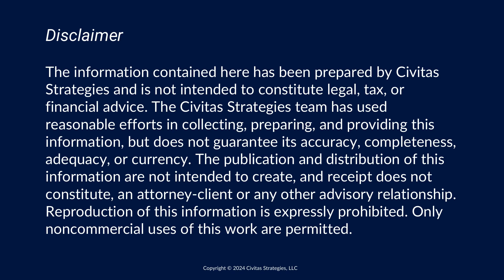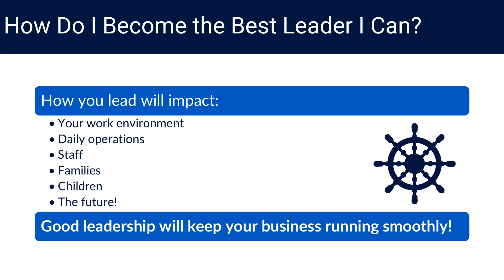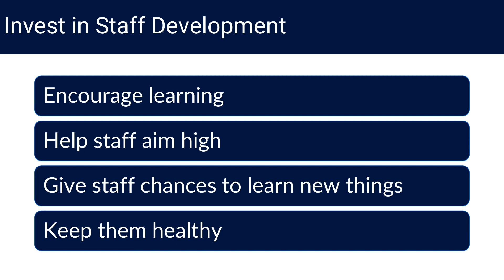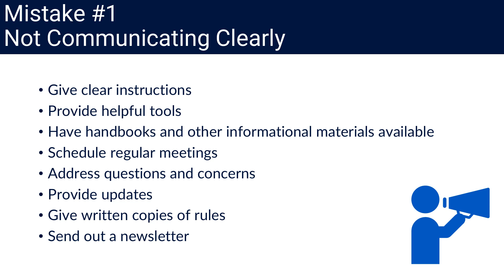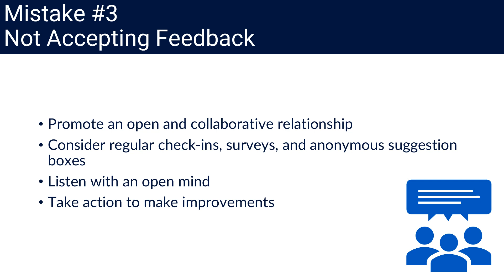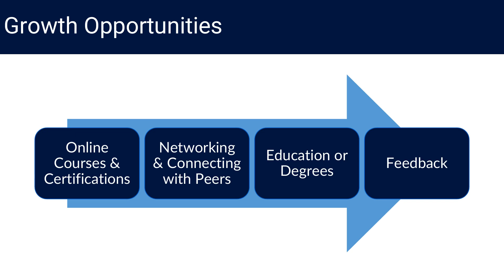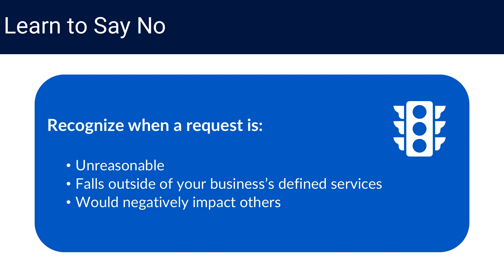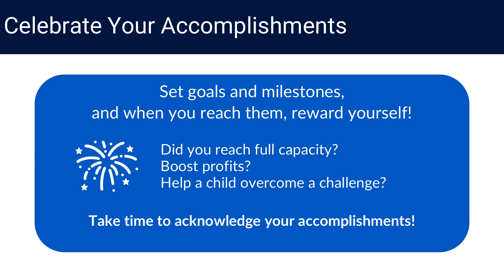Effective Leadership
Tips to be the best possible leader to your child care business, your employees, and the families you serve.